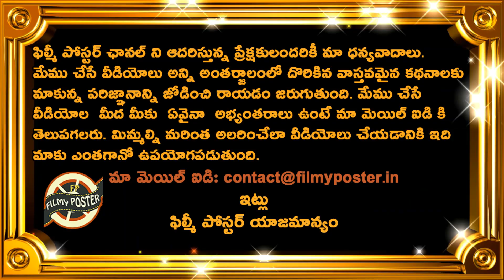Dale Steyn Apologises Virat Kohli After His Omission From T20 Series|Latest Cricket News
Dale Steyn Apologises Virat Kohli After His Omission From T20 Series|Latest Cricket News|Filmy Poster